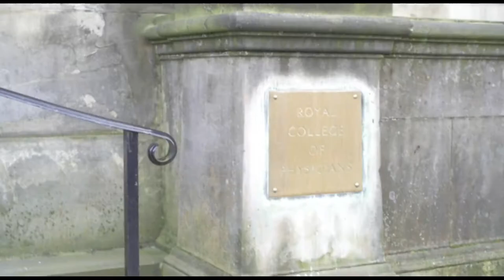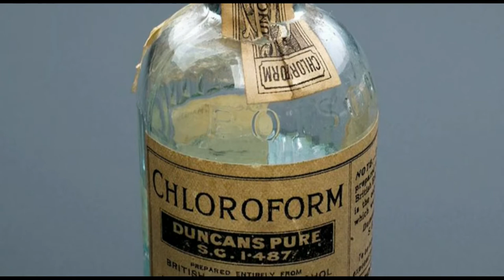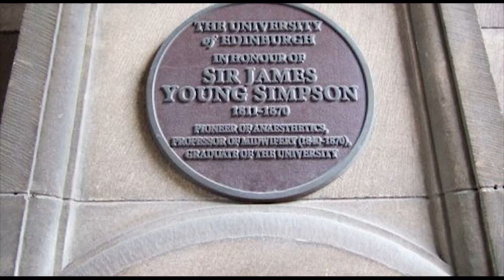Edinburgh Medical Walkabouts: Discovery of Chloroform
James Young Simpson is one of the most well-known medical names in Edinburgh’s history. Perhaps his most significant achievement was his contribution to obstetrics through his discovery of chloroform as an anaesthetic to be administered to women during labour.

This video tour is part of our web resource, 'Edinburgh Medical Walkabouts' which provides a virtual tour of Edinburgh's medical history - with stories, images and more videos. Visit our Walkabouts website to find out more